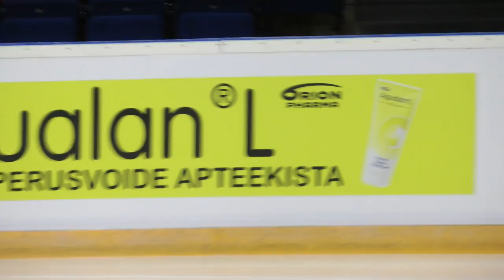Finlandia Trophy 2012 Espoo 5.10.2012 Men short program third group warmup